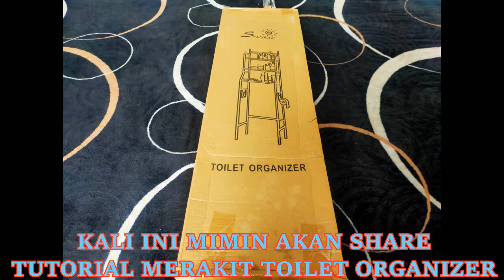CARA MERAKIT RAK TOILET ORGANIZER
TUTORIAL CARA MERAKIT RAK TOILET ORGANIZER KOMPLIT